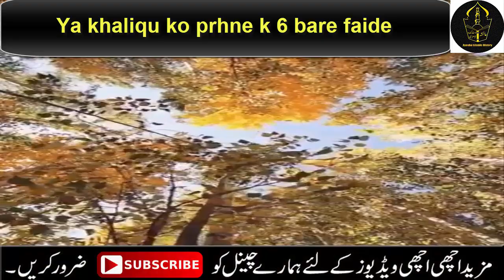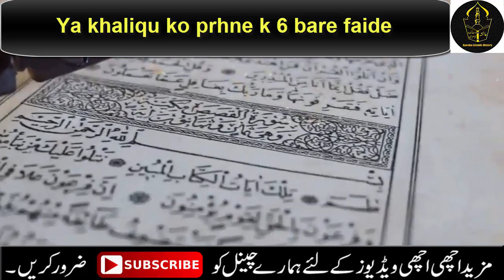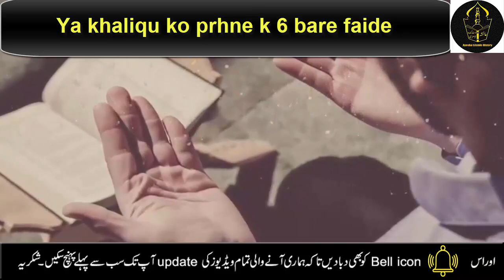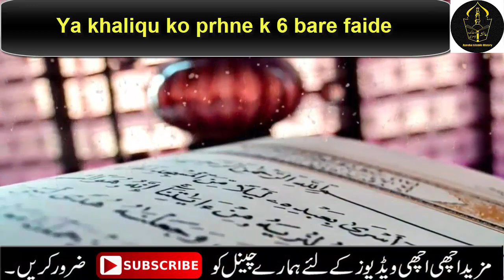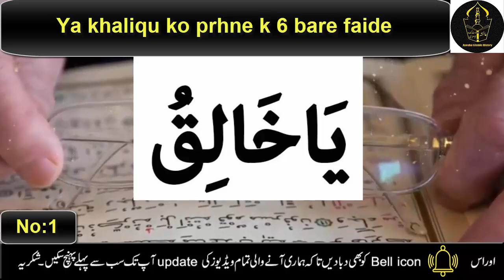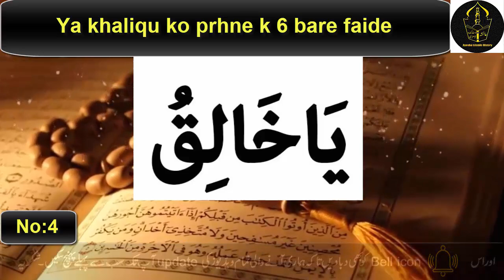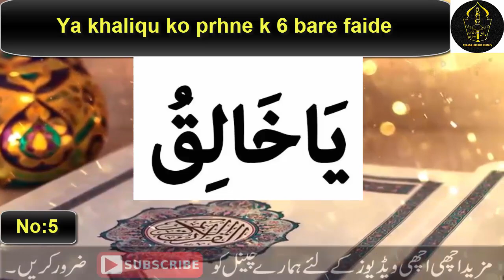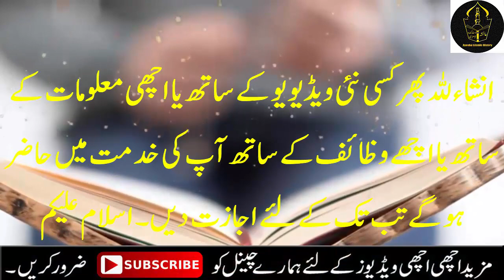Ya khaliqu ko prhne k 6 bare faide | 6 Safar ke din Allah ke name ka wazifa | Benefits of ya khaliqu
aj mein ap ke sath YA KHALIQU ko prhne ki fazilat o barkat share kron gi or sath he sath aj mein ap ke sath 6 benefits of recieting YA KHALIQU share kron gi. is wazifa ki boht si fazilat o barakat hain jo ke mein ny aj ap ke sath is vedio main share ki INSHAALLAH apko faida ko wazifa lazim kry JAZAKALLAH